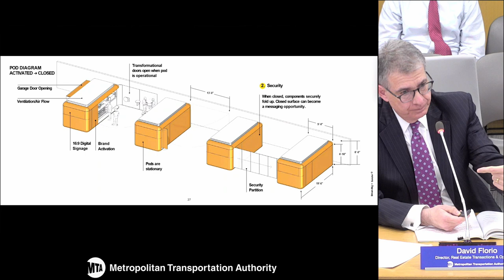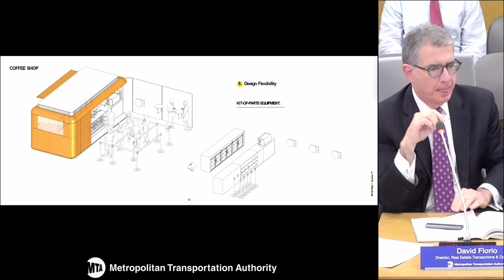MTA Board - Finance Committee Meeting - 06/27/2022